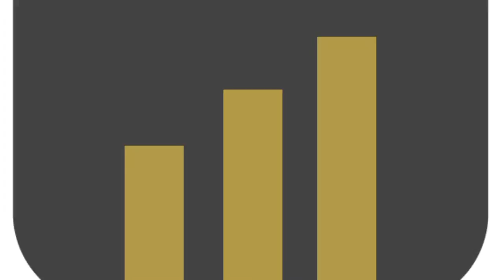The Video Analyst.com About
Rob Carroll is the founder of The Video Analyst.com a website all about Performance Analysis and good coaching. Check out the site for some of the best news, articles and interviews from the worlds leading Performance Analysts